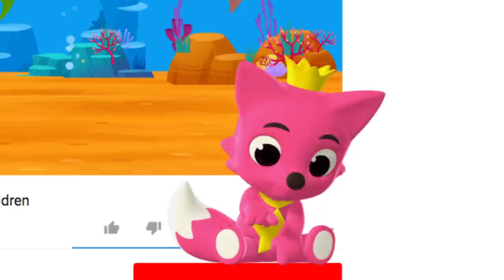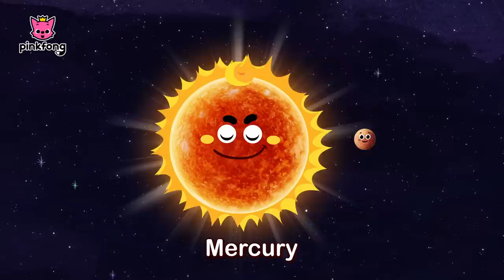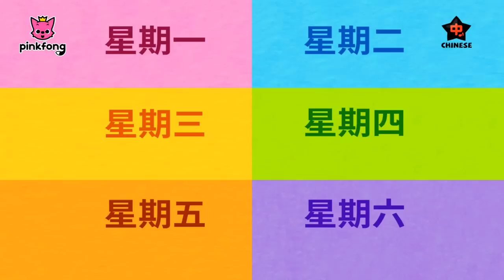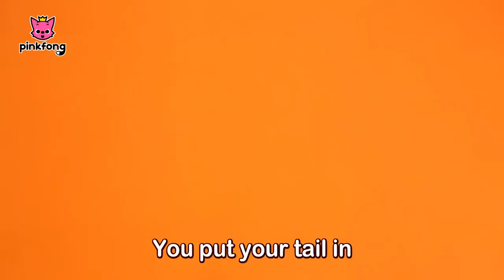If Sharks Are Happy and more | +Compilation | Baby Shark | Pinkfong Songs for Children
We're here with a compilation of kids' favorite song from this first half of 2018!

You are watching "Best Kids Songs", most popular kids song on the first half of 2018 created by Pinkfong!

★List

1 If Sharks Are Happy
2 Six Little Fish
3 Shark Finger Family
4 Eight Planets
5 Hush-a-Bye, Baby Shark
6 Adventure Shark
7 Swan's Ballet
8 Baby Murloc
9 Feelings
10 Baby Shark Teeth
11 Venus
12 Wedding in the Sea
13 Shark Dance Party
14 Sharks Picnic
15 Orchestra Sharks
16 Mercury
17 Ants in My Pants
18 Savanna Finger Family
19 I've Got The Rhythm
20 Earth
21 Go Bananas
22 London Bridge
23 Pet Finger Family
24 Stars
25 Six Little Ducks
26 Animal Action
27 Jupiter
28 Sun
29 Baby Shark Jobs
30 Saturn
31 Super Rescue Team
32 Moon
33 Did You Ever See My Tail?
34 Comets
35 Kung Fu Fighting
36 Dancing Shapes
37 Cinderella
38 Hurry Hurry Drive the Fire Truck
39 Why? : Tears and Skin Colors
40 Move Like the Baby Shark
41 Sickness - Hospital Play / I Am Sick!
42 The Lion
43 Vroom Vroom Family
44 Seven Days (星期)
45 Cheetah Running
46 Sharky Pokey
47 My Pet My Buddy
48 This Old Shark
49 Colors in the Sea
50 I Am Special
51 Telling Time
52 Mars
53 1 to 10 Penguins
54 Shapes in the Sea
55 Opposites
56 T-Rex Finger Family
57 Five Senses
58 Pinkfong Arirang
59 Rock Paper Scissors
60 Why? : Yawning and Burping
61 Bones
62 Kuejina Chingching Nanae